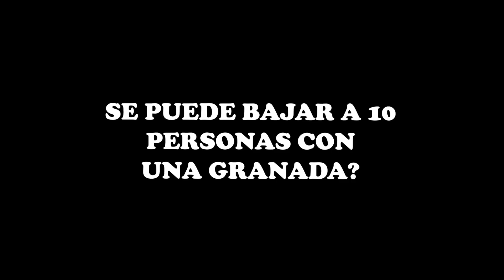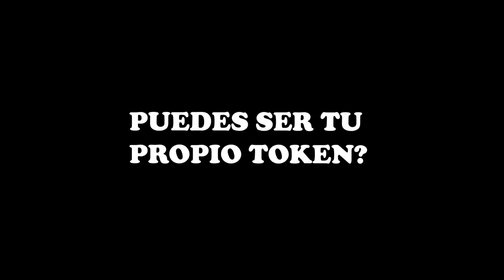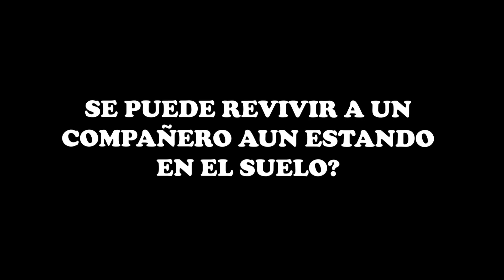MITOS EN FREE FIRE (CAZANDO MITOS #4)- Dshanto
Hola bros! hoy les traigo una nueva serie CAZANDO MITOS EN FREE FIRE, donde pondremos a prueba varios mitos y a ver si son verdaderos  o no, dale like y suscribete :D